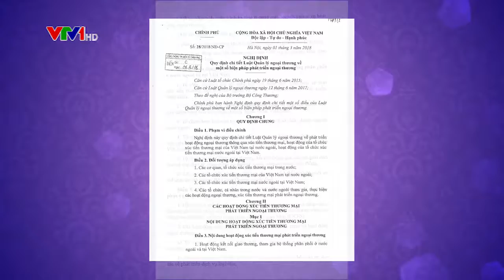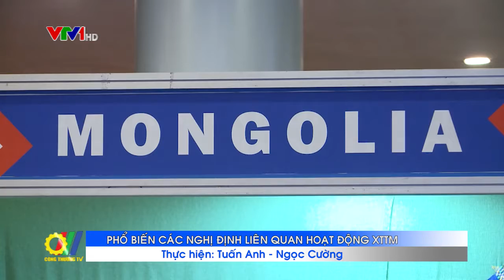Phổ biến các nghị định liên quan hoạt động xúc tiến thương mại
Nhằm giúp các cơ quan quản lý, các đơn vị, tổ chức và cộng đồng doanh nghiệp nắm bắt thông tin về Nghị định của chính phủ quy định chi tiết Luật ngoại thương, Luật thương mại liên quan tới hoạt động xúc tiến thương mại, Cục Xúc tiến thương mại đã tổ chức Hội thảo phố biến nội dung các nghị định liên quan…